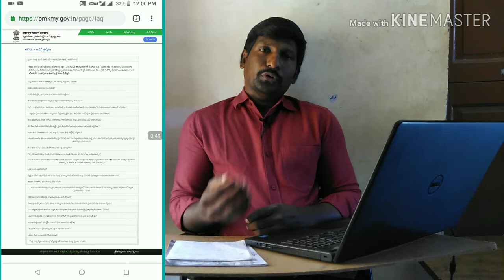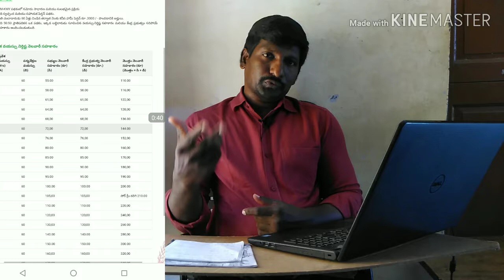Prime Minister Kisan Maandan Yojana Scheme || ప్రధాన మంత్రి కిసాన్ మంధన్ యోజన రైతులకు 3000 పింఛన్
ఆగస్ట్ 9 తేదీ న ప్రధాన మంత్రి కిసాన్ మంధన్ యోజన పథకం లాంచనంగా కొద్ది మంది రైతుల పేర్లు  నమోదుతో ప్రారంభం అయింది.

ఈ PMKMY scheme ముఖ్య లక్ష్యం :

1.చిన్న,సన్నకారు రైతులకు ఆరోగ్య,సామాజిక భద్రత కల్పించటం
2. 60 సంవత్సరాలు నిండిన రైతులకు 3000 పింఛన్ అందించటం.
3.దేశంలో సుమారుగా 10 కోట్ల మందికి ప్రయోజనం

అర్హతలు (eligibility):

 A. 5 ఎకరాలు వ్యవసాయ భూమి లేదా లోపు ఉన్న చిన్న,సన్నకారు రైతులు
B.18 నుంచి 40 సంవత్సరాలు మద్య వయసు గలవారు అర్హులు
C.వారియొక్క వయసును బట్టి ప్రీమియం చెల్లించాలి.ఎంత అయితే రైతు ప్రీమియం చెళ్ళిస్తాడో అంతే సమానమైన నగదు కేంద్ర ప్రభుత్వం కూడా రైతు పేరు మీద జామ వేస్తుంది.

కావాల్సిన డాక్యుమెంట్స్:
1.ఆధార్ కార్డు
2.బ్యాంక్ పాస్ బుక్
3. పర్మినెంట్ మొబైల్ నంబర్
4.పట్టాదారు పాసు పుస్తకం

ఎక్కడ అప్లై చేయాలి:

మీ దగ్గరలోని గ్రామాలలో లేదా మండలంలోని కామన్ సర్వీస్ సెంటర్స్ (CSC) or meeseva center's

PMKMY SCHEME BENIFITS
1. 60 సంవత్సరాలు నిండిన తర్వాత ప్రీమియం చెల్లించిన రైతుకు ప్రతి నెల 3000 పెన్షన్
2. 60 సంవత్సరాలు నిండిన తరువాత ఒకవేళ అనివార్య కారణాల వల్ల రైతు మరణిస్తే, రైతు యొక్క నమినికి నెల నెల 1500 పెన్షన్ చెల్లిస్తారు.
3. ఒకవేళ 5 సంవత్సరాలు ప్రీమియం చెల్లించిన తరువాత రైతు అనివార్య కారణాల వల్ల రైతు మరణిస్తే అతని నమీనికి వడ్డీతో సహా చెల్లిస్తారు.

# ప్రధాన మంత్రి కిసాన్ మంధన్ యోజన పథకం
రైతులకు 3000 పింఛన్
Prime minister Kisan Maandan Yojana scheme
raitu 3000 pension
Raitu Bharosa
Pm Modi Raitu Pension scheme

INDIAN VILLAGE AGRICULTURE YOUTUBE CHANNEL